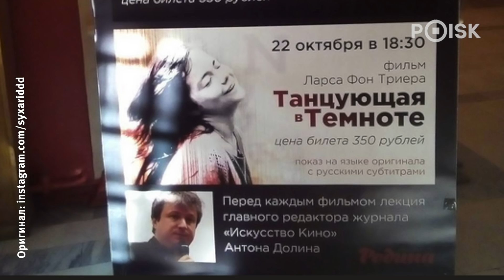"Я бы не плакал по русскому кино"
Кинокритик Антон Долин о новых героях, фильмах и запуске просветительского проекта

Словосочетание “русское кино” заставляет вас морщиться? Понимаем. Сами столько раз обжигались, надеясь получить глоток свежего воздуха и открыть для себя новую звезду. А в итоге получали порцию чернухи с черно-белой драматургией.

А помните, что нам говорил товарищ Шлыков из легендарного фильма “Такси-Блюз”?

“Навалилась чернуха? Гони её!”

Будем гнать вместе. С помощью интервью с людьми из индустрии, сюжетов о лучших классических и современных картинах, а также специального ток-шоу, посвященного проблемам русского кинематографа.

Возможно, у нас что-то получится, но только с вашей поддержкой. А пока:

ГОНИ ЧЕРНУХУ! ЧЕРНУХУ ГОНИ ИЗ РОССИЙСКОГО КИНО!

POISK - проводник в мир искусства, развлечений и мудрости